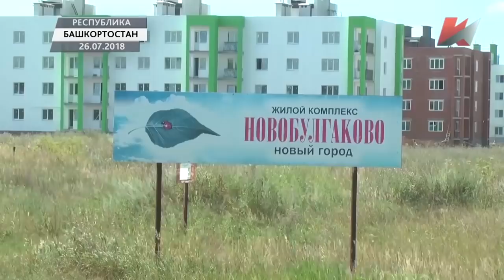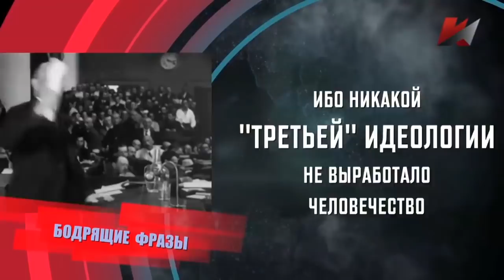В России резкий рост протестных настроений (07.08.2018)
В конце июля в стране зафиксирован резкий рост протестных настроений. Впервые за последние 10 лет вероятность проведения массовых митингов достигла 40%. Почему россияне выразили готовность принимать участие в протестных акциях?
Смотрите в программе «Темы Дня» телеканала «Красная Линия» - RLINE.TV